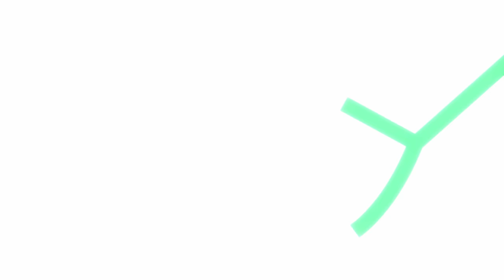Arrêtez d'acheter des voitures de luxe : Angel Fievez x Roger Ormières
“Il y a pas de réussites sans sacrifice” dans ce podcast, Angel explique comment cracker les codes d’une industrie et se faire une place dans un tout nouveau marché. Si tu te demandes comment devenir précurseur d’une idée révolutionnaire, c’est clairement pour toi ! 🔥

Ce podcast est présenté par Roger Ormières (@roger_ormieres)

Pendant plus d’une heure on a parlé de :

🏎 L’automobile de luxe
⚡️Comment casser les codes d’un marché
🤯 Les différences de business entre les pays
📚 Comment comprendre et analyser un marché
💸 Ses plus gros choix stratégiques qui lui ont coûté beaucoup d’argent
❤️ L’importance de l’expérience utilisateur
Ce podcast plonge la première dans l'univers sans limite de l'automobile de luxe. Il touchera toutes personnes souhaitant casser les codes dans leur propre secteur ou repousser les limites de l'innovation. On ne se contente pas de décortiquer l'industrie automobile, mais on explore également des concepts plus vastes, du marketing à l'expérience utilisateur.
Et pour ceux qui faiblissent à l'idée de prendre des risques, considérez cela comme un coup de boost pour vos tripes entrepreneuriales.

“Tous tes échecs te mènent à ta réussite” Angel.
Si t’as besoin d’une bonne deter, c’est ici !

L’INVITÉ  💙 –
Angel Fievez @angel.fievez
Fondateur @turismo.eu

CHAPITRAGE 🔎 --
0:00:00 Intro
0:03:34 L'entreprise comme une partie de soi, plus que les voitures
0:06:36 Progression de passion pour les voitures de luxe
0:10:13 Création de Turismo à partir des problématiques des clients
0:13:17 Une proposition audacieuse : une Audi RS3 pour lui
0:16:51 Dépenses extravagantes à Paris
0:18:38 Désillusion de l'immobilier, recherche de passion
0:24:16 L'expérience de la location de voitures de luxe
0:28:33 Les défis de se démarquer dans le marché du luxe
0:33:04 La nécessité de la technologie pour l'avenir de l'entreprise
0:36:23 Comparaison entre l'achat de voiture et l'abonnement à Turismo
0:40:25 La barrière à l'entrée dans le secteur du luxe
0:41:09 L'exclusivité et la validation dans le cercle de Jean Perraud
0:43:09 Les problématiques de scalabilité infinie du business
0:49:04 La gestion des problèmes professionnels et personnels
0:50:41 Équilibre dans la gestion de l'entreprise en couple
0:53:02 Adapter son mode de vie et faire des sacrifices
0:56:25 Construire la confiance à travers l'essai et la résilience
0:57:57 Frustration face aux choses qui n'avancent pas
1:03:16 L'argent comme moteur de motivation
1:05:20 Afterpodcast

LE PODCAST 🎙 -- High Value Entrepreneurs - Le podcast à haute valeur ajoutée Chaque semaine, Roger Ormières part à la rencontre de personnalités inspirantes pour découvrir leurs parcours et leurs enseignements 🔥

INFO & CONTACT 🤝 -- Pour suivre les news High Value Entrepreneurs : @roger_ormieres sur Instagram Toutes mes infos